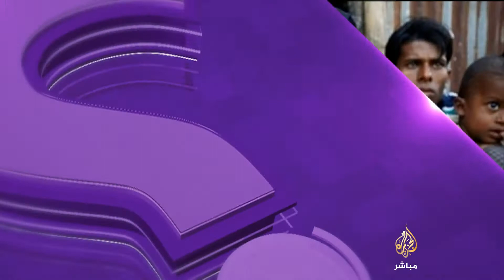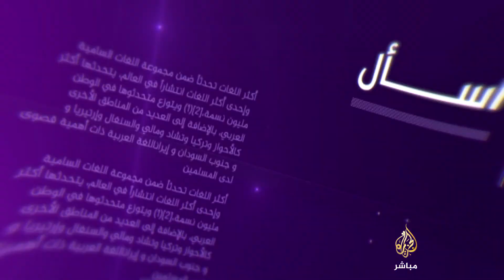ناشط حقوقي: الروهينغيا يُدفنون أحياء و250 ألفا ينتظرون الموت جوعا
قال مدير شبكة بورما لحقوق الإنسان "تشو ون" إنه تم إحراق 9 قرى وقتل المئات من الروهينغيا وهناك 250 ألف محاصر الآن في الغابات وسوف يموتون جوعا إذا لم تصلهم المساعدات.